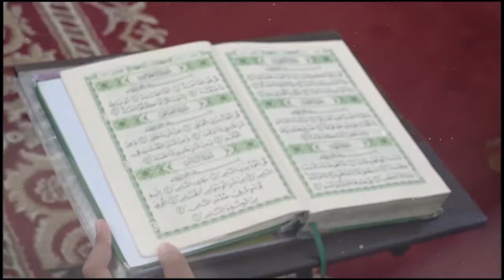Kalam Ilahi | Fatimatuzzahra - QS. Al-Hasyr Ayat 21 & QS. Al-Isra Ayat 82